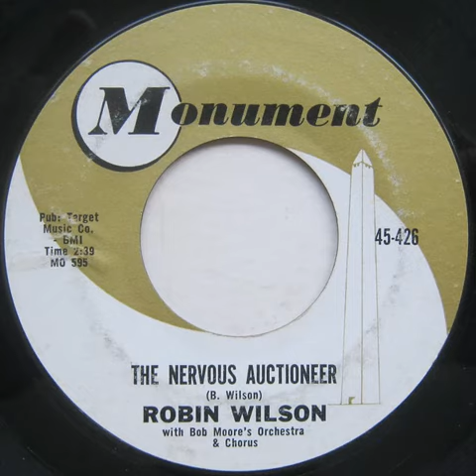Robin Wilson - The Nervous Auctioneer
El Pickup presenta a. Robin Wilson, cantante de rock, country y folk, que en 1960 grabó este pedazo de canción para el sello Monument. En el tema Wilson hace alarde de su capacidad para tartamudear y cantar sin sentido a todo ritmo... como si estuviera nervioso.
Mas contenido en telegram en el grupo "radiopickup".     Buscanos!!